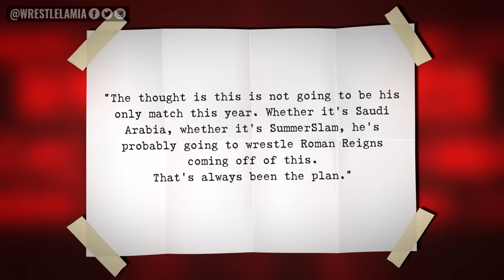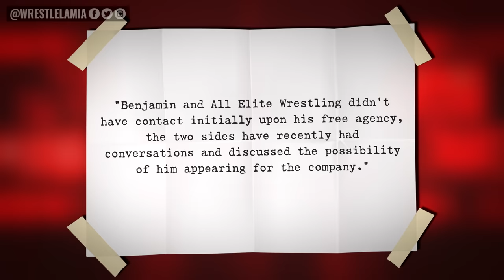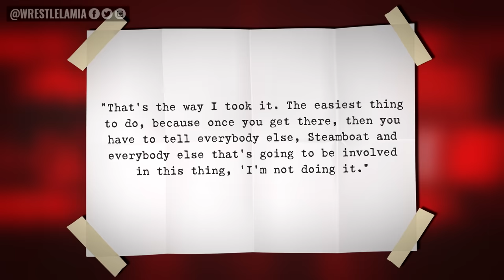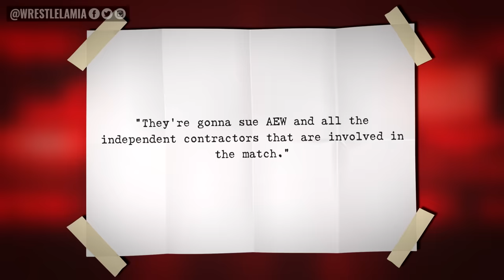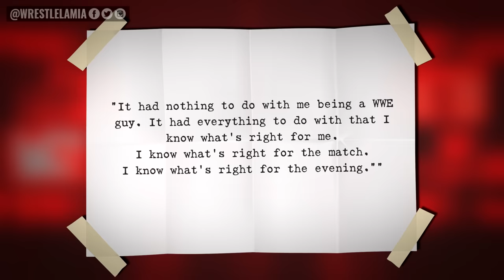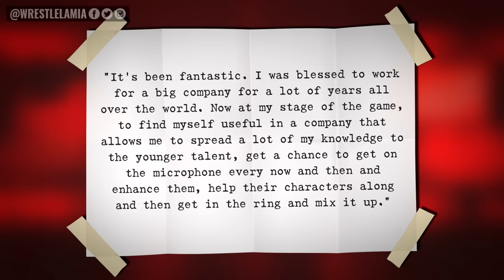John Cena Streaks at Oscars...The Rock WWE Plans...Former WWE Superstar To AEW...Wrestling News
What was John Cena thinking 😂

0:00 Intro
0:43 More Matches For The Rock
1:54 AEW Signing Former WWE Superstar?
2:51 John Cena Bares All at Oscars
3:34 Sting Wanted Kevin Nash to Participate in His Retirement Match
6:08 WWE Announces Latest Hall of Fame Inductee
6:41 Grayson Waller Loses To Becky Lynch
6:52 New Look for WWE Tag Team?
7:40 WWE Superstar Deletes Social Media
8:16 Ex WWE Champion Claims Leaving WWE Was the Best Move of His Career

Topics Discussed In this Video:

1. WWE News
2. WWE Rumors
3. Wrestling News
4. Wrestling Rumors
5. Wrestlelamia